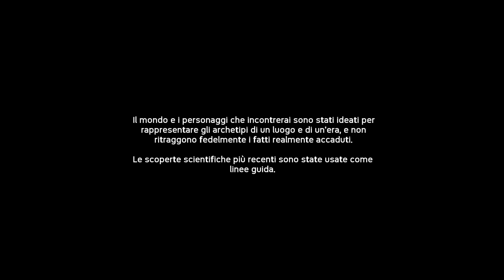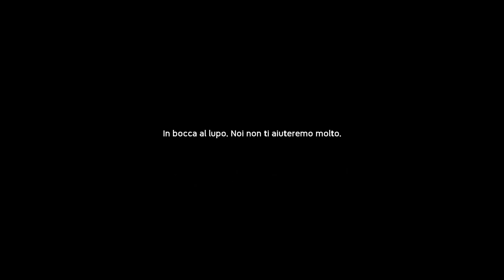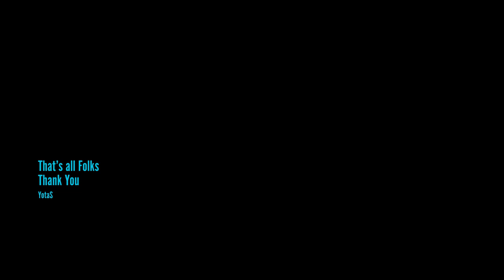Ancestors The Humankind Odyssey - Gameplay ITA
Oggi propongo: Ancestors: The Humankind Odyssey

Note:
Creazione di una linea di gameplay rilassanti da ascoltare e divertenti da vedere.
Come target si ha lo scopo di avvicinarsi ad un pubblico di ogni fascia di età e dare la possibilità di visione ad ogni orario. Non mancheranno di certo momenti eclatanti o di ilaricità contenitiva data dalle freddure che non guastano mai, anche se, ne potremmo fare a meno.

• Audio completo del videogame più commenti.
Specs:

CPU: Intel i7-4770K
Ram: 16GB G.Skill
GPU: Asus GeForce STRIX GTX1080 A8G GAMING
Inst.Audio: Focusrite Scarlett 2i2 2nd Generation
Headphone: AKG K 271 MKII
Mic: MXL 770 Condenser
Modem: AVM FRITZ Box 7490
OS: Win 10 Pro

Buona Visione